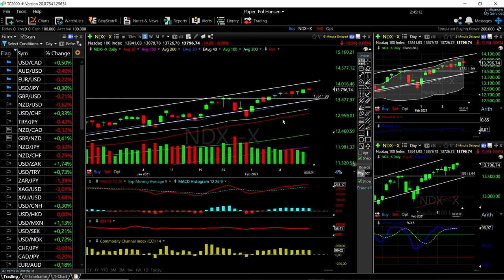S&P500, DJ30 and Nasdaq forecast for February 17, 2021